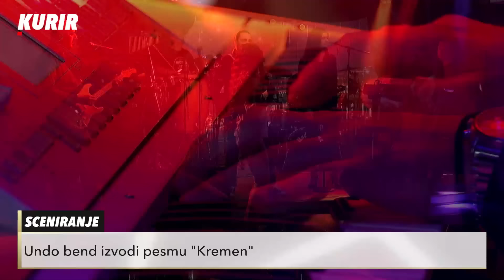SCENIRANJE Stanija Dobrojević - Iskreno otkrila detalje iz svog života, kako je sve počelo